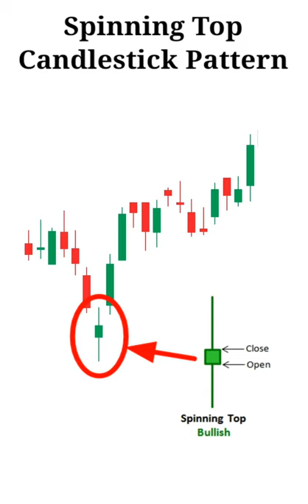Spinning Top Candlestick Pattern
shorts
Different Pin Bar Candlestick Patterns

hello friends,

Candle Sticks Pattern For Biggner ll Chart Pattern For Biggner ll Support and Resistance For Biggner

Candle Sticks Pattern For Biggner, Chart Pattern For Biggner, Support and Resistance For Biggner

hello dosto technical chart pattern   2  type ke hote Hain 1- REVERSEL PATTERN 2- Continuation pattern  ,
A- REVERSEL
1- head and shoulder
2- inverted head and shoulder
3- Rising wedge
4-Falling wedge
5- Double top
6- Double bottom
7- Triple top
8- triple bottom
9 round bottom
B- CONTINUATION PATTERN
1- Symmetrical triangle
2- Ascending triangle
3- Flag Patten
4- inverted flag pattern
5- Rectangle
6- price channel
7- cup and handle pattern

stock shorts
stock of wealth shorts
stock of shorts
wealth shorts
shorts stock market
shorts stock of wealth
shorts stock
shorts wealth
akash shorts
sahani shorts